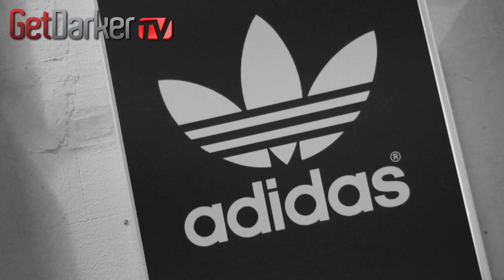Caspa talks to GetDarkerTV [Adidas & Dub Police]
Whilst Caspa is without question, one of the most exciting artists throughout dubstep and electronic music, he has also been carefully selected to become an ambasador of the huge Adidas 'All In' Campaign. We catch up with him to ask how joining Adidas came about, and whats the latest from his Dub Police gang.